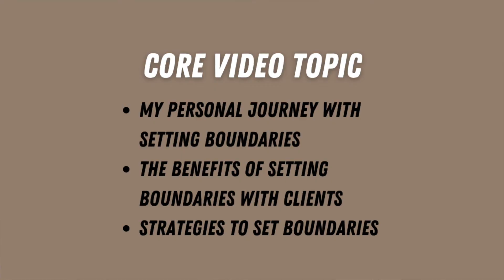SETTING BOUNDARIES WITH YOUR HEALTH COACHING CLIENTS WILL CHANGE YOUR LIFE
TIMESTAMPS
4:42-10:36 CORE TOPIC 1- My Personal Journey With Boundaries
10:36-14:43 CORE TOPIC 2- The Benefit Of Having Boundaries With Clients
14:43-18:18 CORE TOPIC 3- Strategies To Set Boundaries